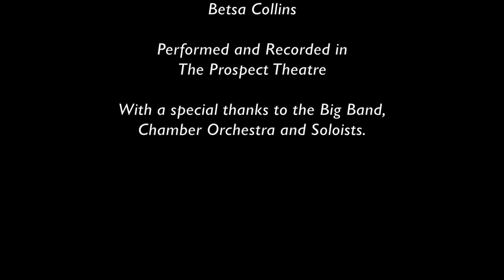Big Band and Chamber Orchestra Concert 2020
We welcome you to the Big Band and Chamber Orchestra Virtual Concert.
Conducted by Richard Robbins
Filmed, Recorded and Edited by Betsa Collins